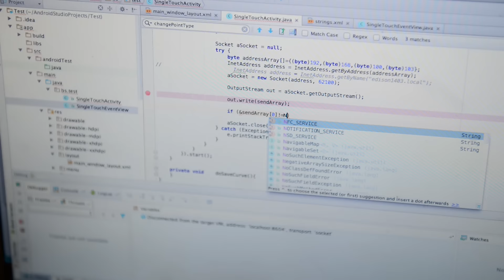Для путешествий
Открой неизвестный Казахстан на Принято считать, что Казахстан — страна степей и однообразных ландшафтов. Мы открываем другой, неизвестный большинству Казахстан, край первозданной природы, удивляющий красотой и многообразием. Благодаря технологиям Intel участники проекта могут выразить свои впечатления в фотографиях и поделиться ими со всем миром.